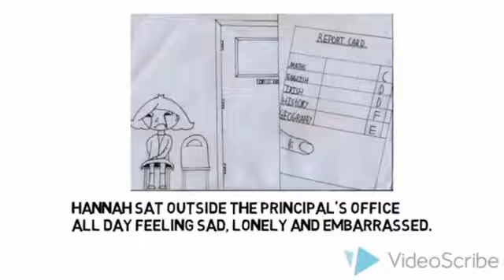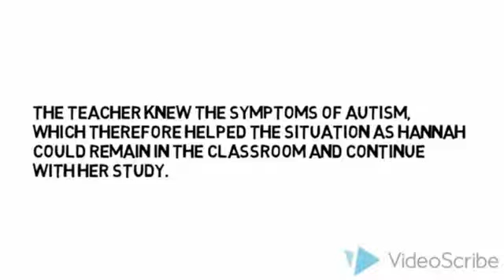adolescents with complex learning needs